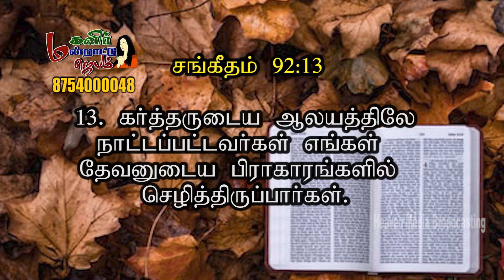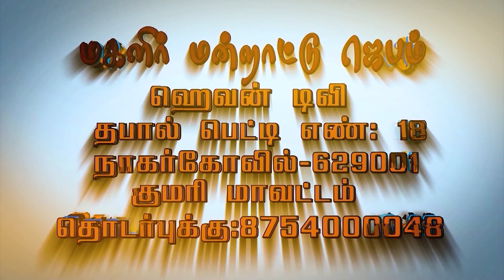மகளிர் மன்றாட்டு ஜெபம் || Episode -441| MMJ|| Sis.Eben Sathish II WOMENS PRAYER